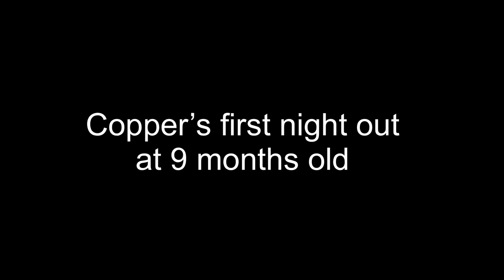RABBIT HUNTING -RABBIT SHOOTING -LAMPING RABBITS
It’s our first night out on the lamp this year and it’s also coppers introduction to rabbits , the boy did good for 9 months old